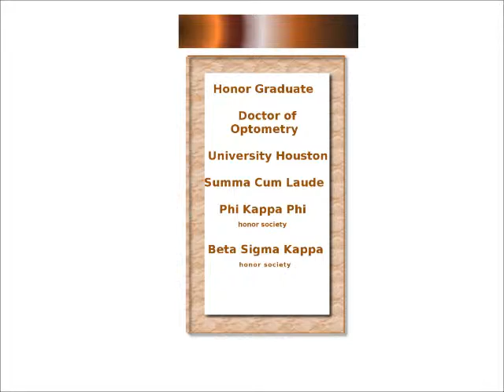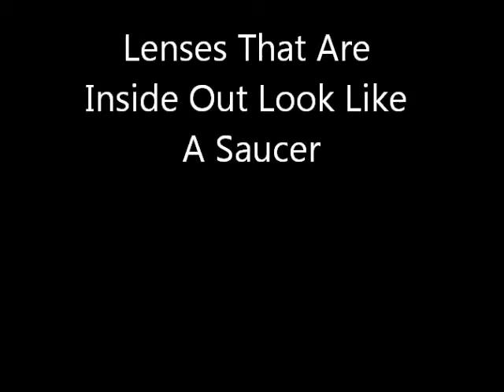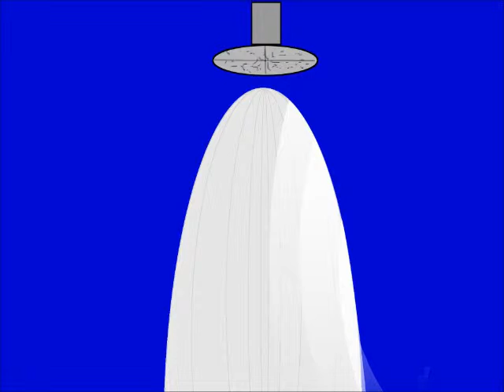Contact Lens Doctor 80525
Fort Collins Contact Lens Specialist. Contact Lens Doctor Serving 80525 Zip Code And Surrounding Area. Contact Lens Tips Including How To Tell If Your Contact Lens Is Inside Out.